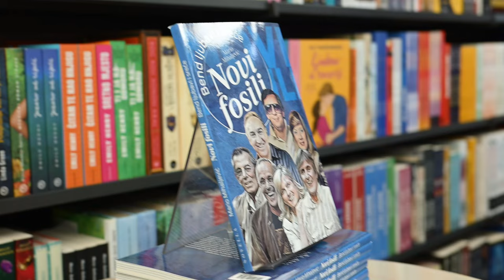Članovi Novih fosila potpisivali svoju novu knjigu te se družili s obožavateljima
Brojni obožavatelji Novih fosila danas su stigli u Tisak centar u Zagrebu na potpisivanje knjige “Novi fosili - bend ljubavi i sreće”, u kojoj je autor Mario Mihaljević pisao o jednoj od naših najomiljenijih pop grupa svih vremena.  Sanja, Marinko i Zec prisjetili su se brojnih anegdota iz povijesti grupe.